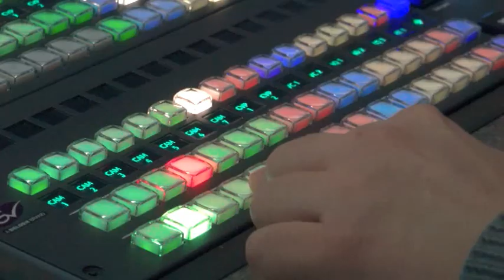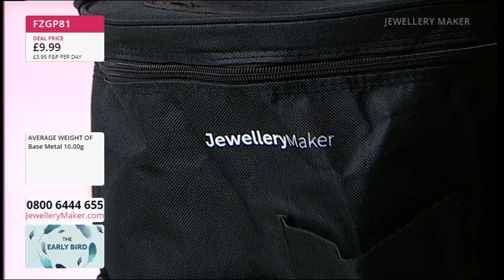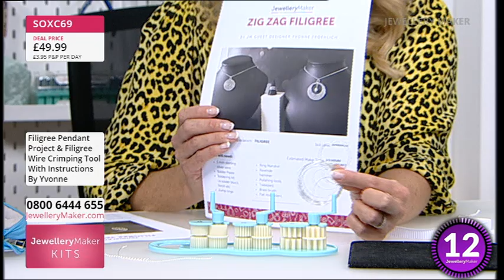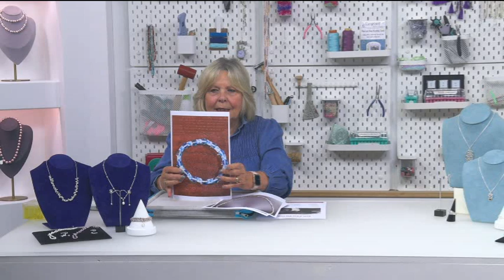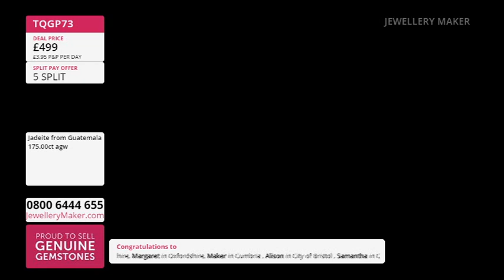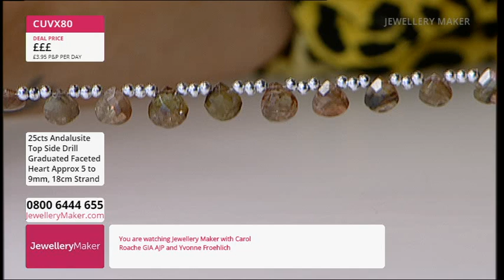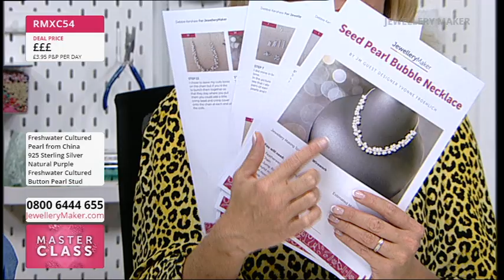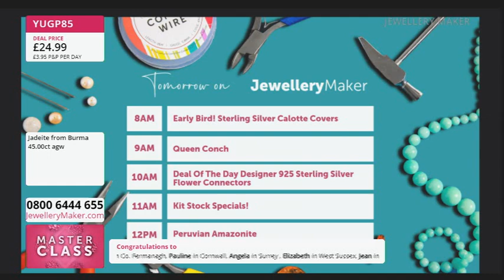JewelleryMaker 11/09/24 - with Carol Roache GIA AJP & Yvonne Froehlich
Early Bird
00:00:00 - 01:00:00
The early bird catches the Designer Inspired Packaging!

Project Hour: Master The Filigree
01:00:00 - 02:00:00
Join guest designer Yvonne Froehlich for a display of fascinating jewellery making demonstrations!

02:00:00 - 03:00:00
Don't miss out on today's amazing DOTD: A Beautiful Olmec Dragon Bracelet!

Natural Blue Sapphire Selection
03:00:00 - 04:00:00
Don't miss out on this beautiful selection of Natural Blue Sapphire!

Masterclass: Pearls with Connectors
04:00:00 - 05:00:00